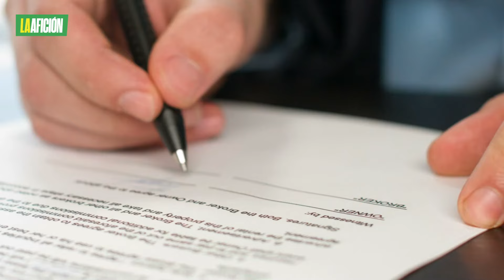Detienen a Luis Rubiales para ser interrogado tras llegar a España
Luis Rubiales, ex presidente de la Real Federación Española de Futbol, regresó a España desde República Dominicana, siendo brevemente detenido para interrogatorio.